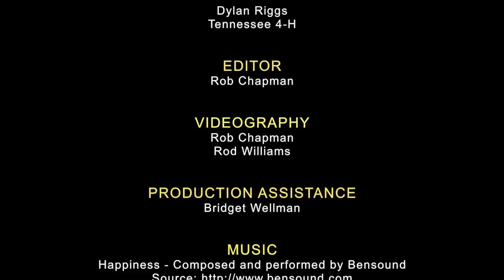WHEP - Wildlife Habitat Education Program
Learn about the nation's largest youth program for wildlife management with Extension Wildlife Specialist Rob Chapman, Professor of Wildlife Ecology Rod Williams, and other Extension specialists, as well as from some of the students involved in the program.